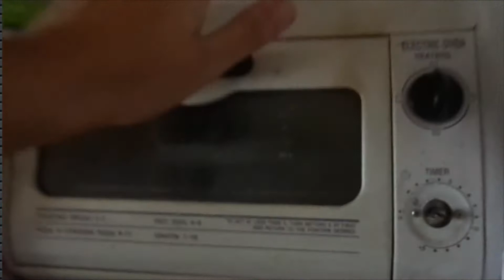1000 Subs + Partnership con Machinima - Evento especial - Dinocov.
Muchas gracias a todos! Se les estima muchisimo!

No olviden darle un like a estas páginas gamer!